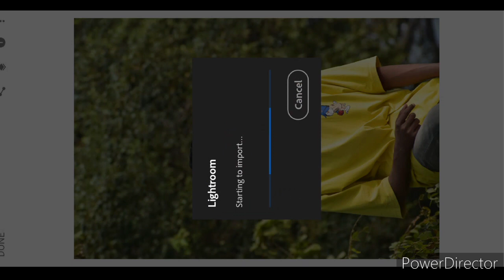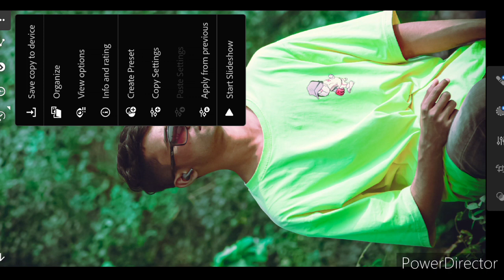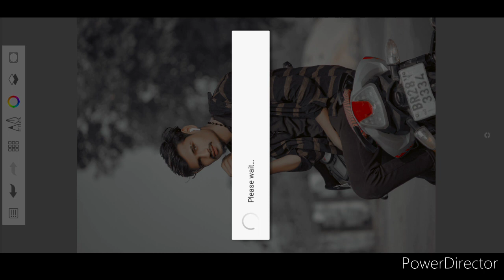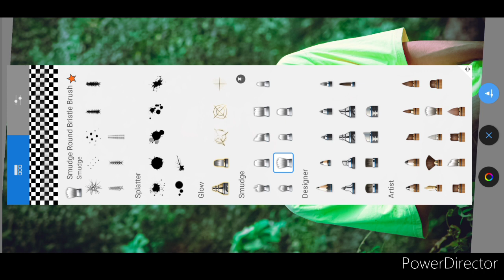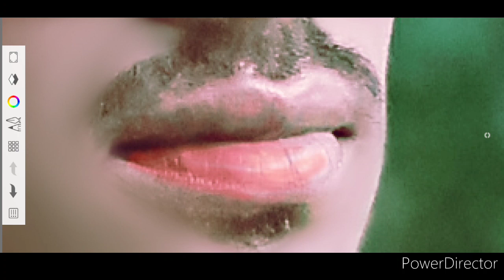rxi lightroom ek1click mein photo edit ||sketchbook mein kaise face smooth photo edit kaise karen.👌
High Quality Face Smootha | Face Smooth Aur Gora Kaise Kare || 100% Real Trick

                                      🙏🙏🙏Please🙏🙏🙏

               🖌️🖌️🖌️🖌️COMMENTS,

Your Queries🤳
face ko gora aur samooh kaise
face smooth aur face white kaise
skin smooth kaise kare face ko smooth aur white kaise kare
face smooth
autodesk face smooth photo editing
sanpseedface smooth photo editing
sanpseed oil point face smooth photo editing
face smooth appsketchbook hair editing sketchbook editing tamil
sketchbook editing face smooth sketchbook face smooth editing
sketchbookface editing sketchbook face smooth
sketchbook face
face smooth aur gora kaise kare face smooth aur white kaise kare
autodesk meface smooth photo editing face smooth editing snapseed
face smooth editing lightroom face smooth editing picsart
face smooth photo editing video fuce smooth photoshop cc
autosketch editing
autosketch
autosketch photo editing autosketch editing background change
autosketch sketchbook tutorial autosketch editing face white
autosketch tutorial
sketchbook editing.
sketchbook photo editing sketchbook
sketchbook tour
sketchbook editingface
sketchbook ideas

sketchbook by abhishekface ko saaf aur smooth kaise kare sketchbook se face smooth aur gora kaise kare

take Care ❤️‍🔥❤️‍🔥❤️‍🔥